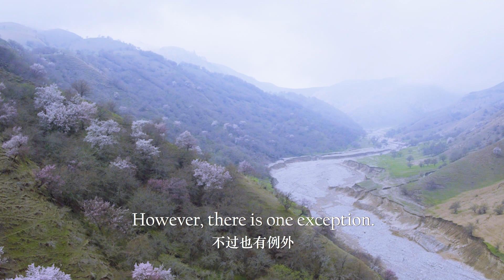Amazing China: A Corridor of Apricot Blossom far from the Sea 美丽中国：远离海洋的杏花长廊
This is Xinjiang, China, in the heart of Eurasia, the furthest of any land from the sea on the planet. With little rain, it is an arid and lifeless place. However, there is one exception. With warmer temperature in April, apricot flowers can't wait to bloom, declearing open the flower season in the Ili Kazakh Autonomous Prefecture.

This is one episode in the short video series "Amazing China 美丽中国." For more videos in this series, you may check out the playlist